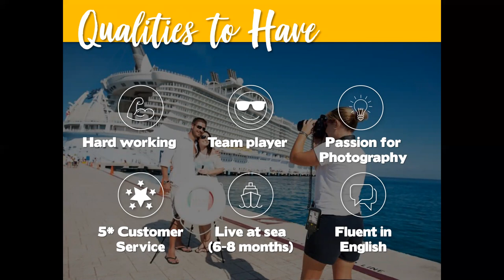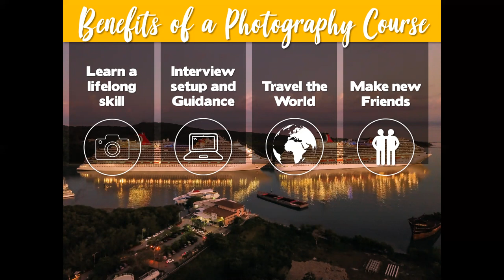Cruise Ship Photography - Explore the World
Become a Cruise Ship Photographer with OVC.  Get paid to travel the world, meet new friends and make a lifetime of memories.  Watch this short presentation to find out everything that you need to know about this amazing career opportunity.